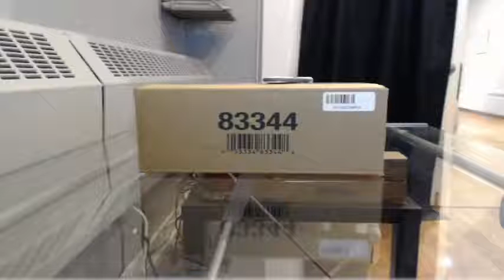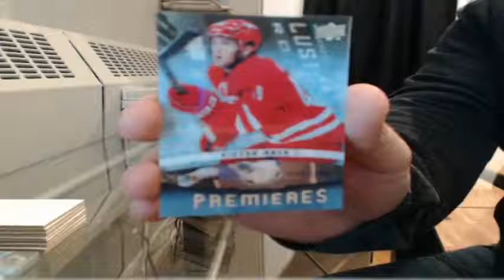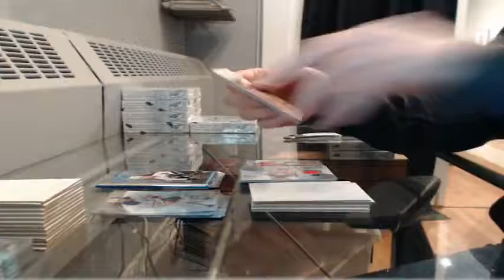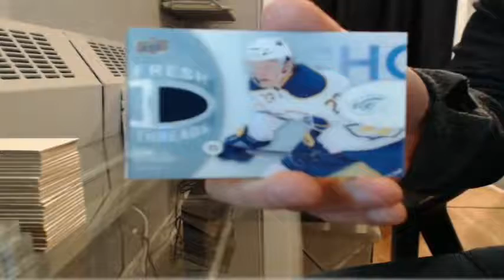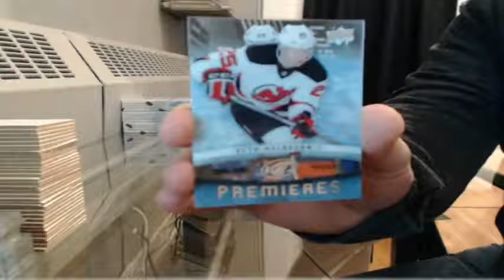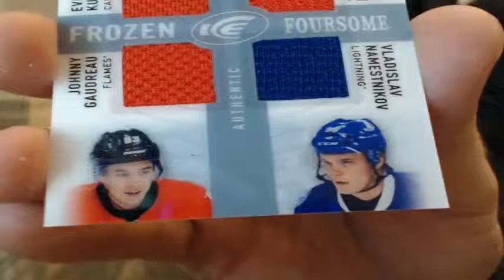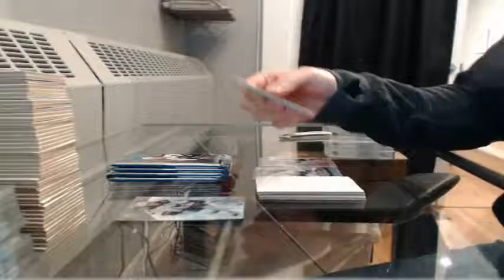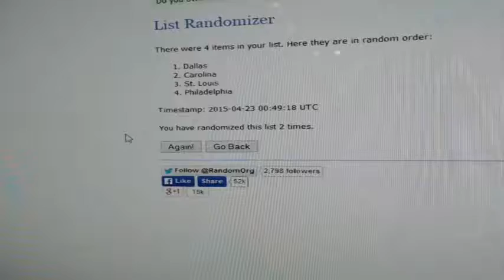14/15 Upper Deck Ice Team Select Case Break #13